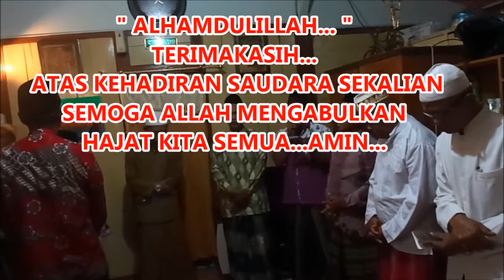Potong rambut Bayi "BILAL " jalankan Sunah Nabi Muhammad SAW.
"EKTADA BILAL MUHAMMAD"  dipotong rambutnya pada waktu umur 1 minggu bersamaaan Aqiqah sesuai sunah Nabi Muhammad SAW.
Dilaksanakan di Rembang, 13 Maret 2018...semoga berkah..amin